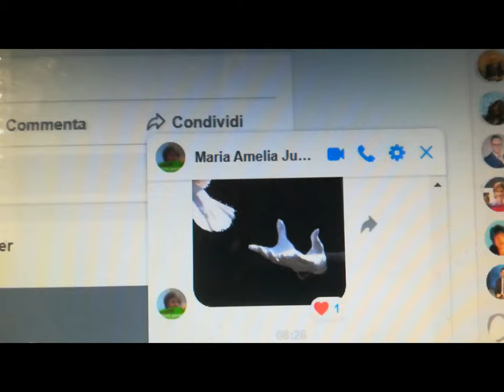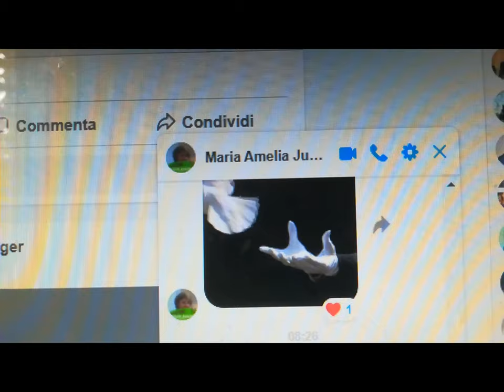3paraEasterItemAnaglyphToo [by Sergio Conegliano]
3paraEasterItemAnaglyphToo [by Sergio Conegliano] thru BloggieSony - HuaweiP8lite & MAGIX videoDeluxe17Premium